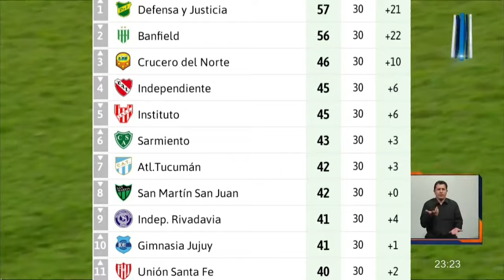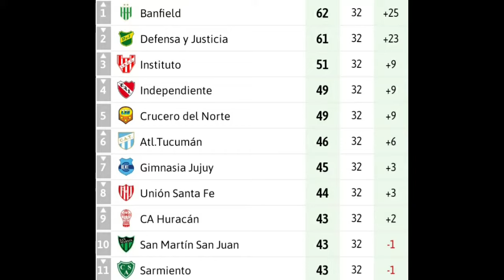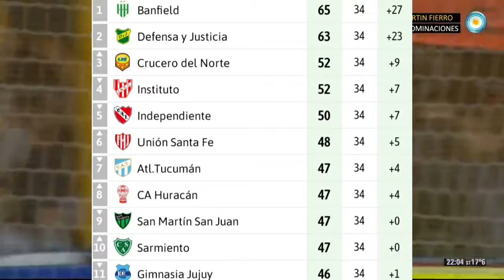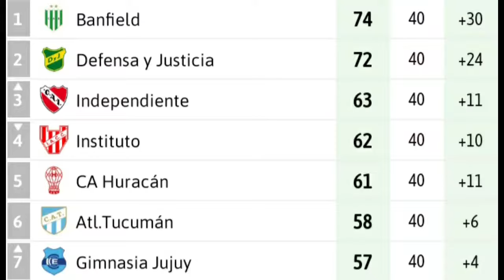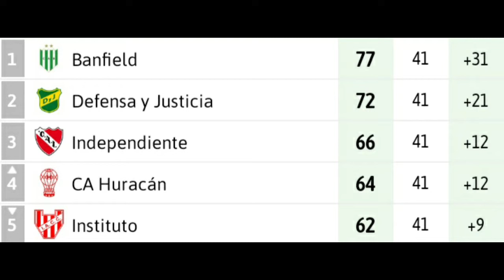INDEPENDIENTE en la B NACIONAL 2013/14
La quinta temporada de Independiente en la Segunda División del fútbol argentino (la primera desde el inicio del profesionalismo) es muy recordada tanto por los hinchas del 'Rojo' como por el resto de apasionados del fútbol argentino. Hoy vamos a relatar que aconteció en ese año, como se fue desarrollando la temporada y el desenlace que todos esperábamos: el ascenso del 'Rey de Copas'.

Videos (cortesía de):
Canal 10 Córdoba, CapturasDeTv, Daniel Ferreyra, Diablos de Avellaneda, DK BIZKIT, FIFATV, Fobal HD, Fútbol Para Todos, Futbol Permitido, Futbolero Tucuman, Futbolpasionmundial3, Hugo Argüello, Juan Pablo Marrón, Orgullo Rojo y Télam

Música y otros (cortesía de):
Matheus y Yung Aylo